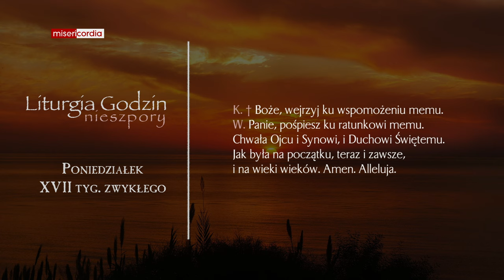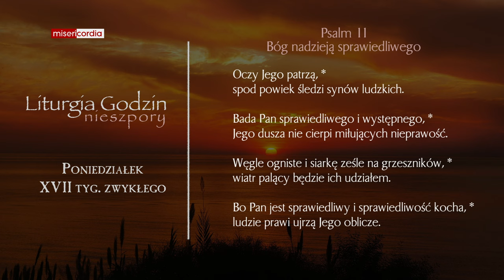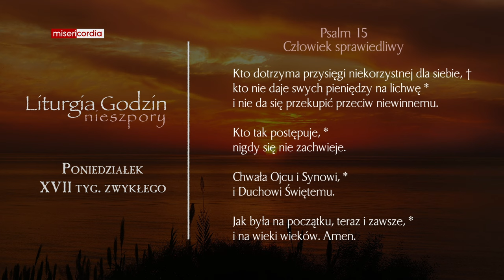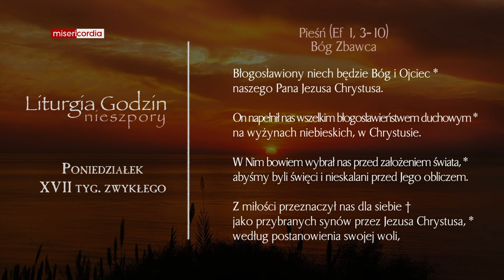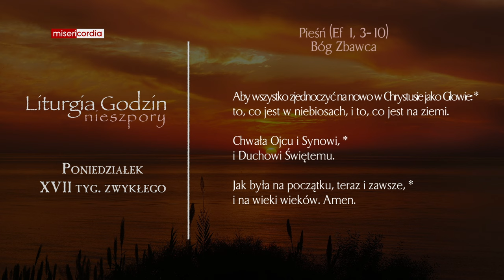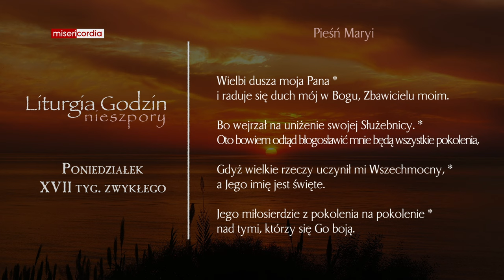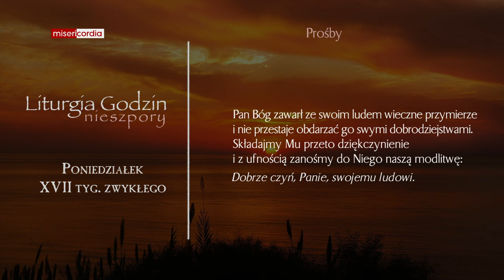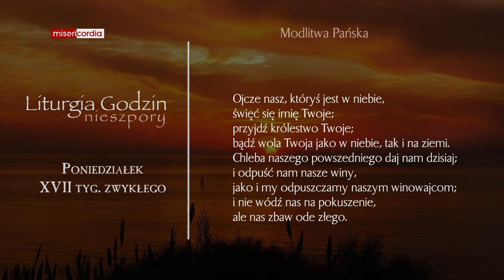Liturgia Godzin | Nieszpory | Poniedziałek, XVII tyg. zwykłego